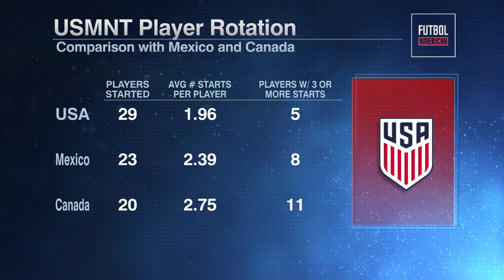USMNT’s loss to Panama made Taylor Twellman want to PUKE | Futbol Americas | ESPN FC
Taylor Twelmman joins Sebastian Salazar and Herculez Gomez on ESPN FC’s Futbol Americas to get stuck into an embarrassing loss to Panama for the United States men’s national team and coach Gregg Berhalter.